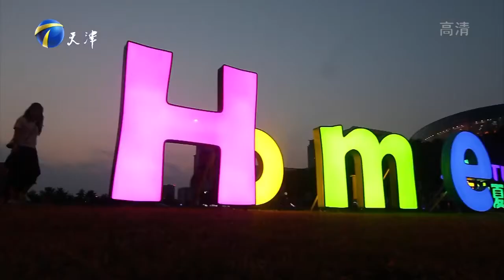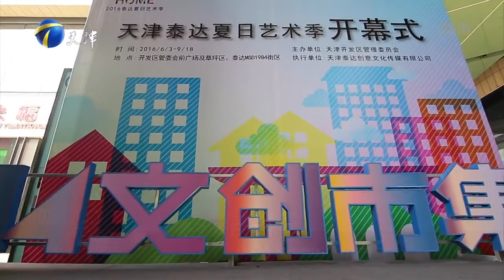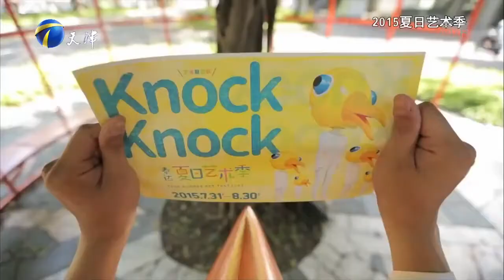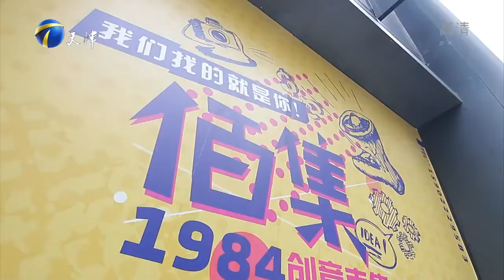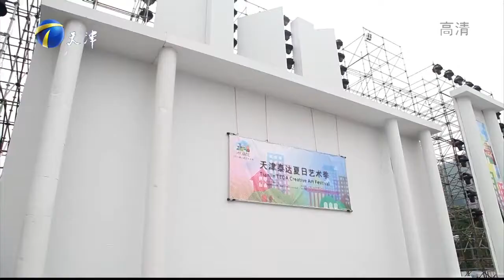《HELLO天津》 20160621